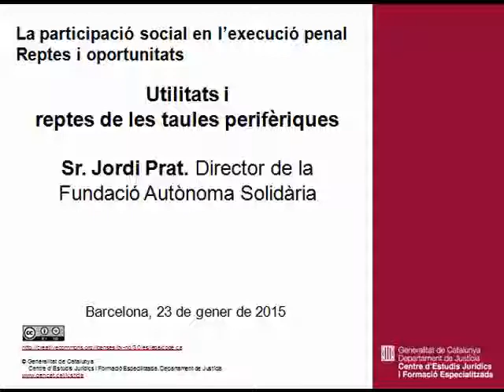Utilitats i reptes de les taules perifèriques. Jordi Prat